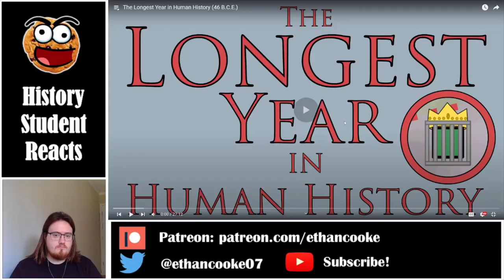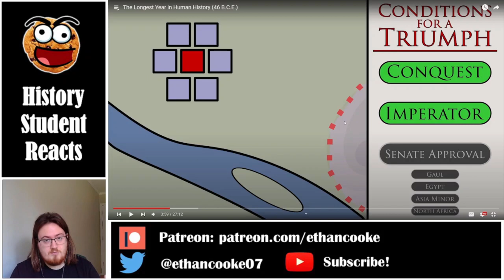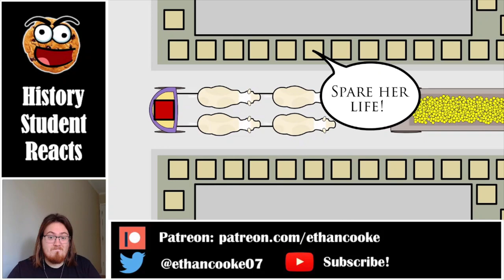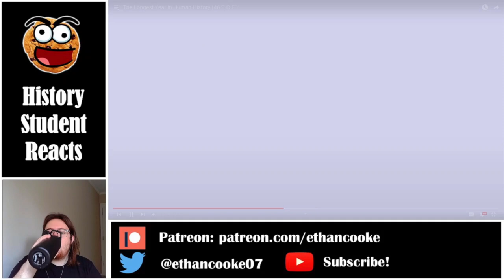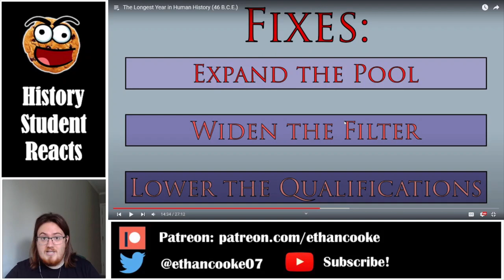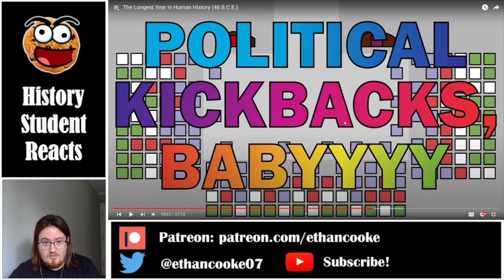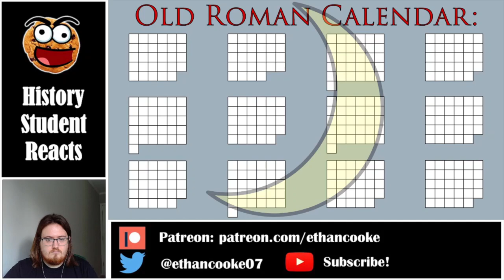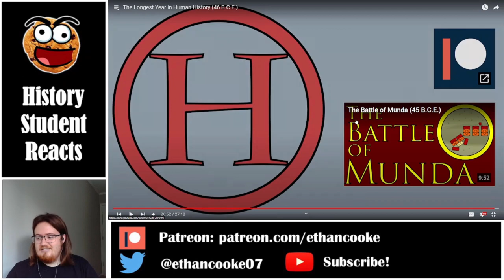History Student Reacts to The Longest Year in Human History by Historia Civilis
Today we watch The Longest Year in Human History (46 B.C.E.) by Historia Civilis.